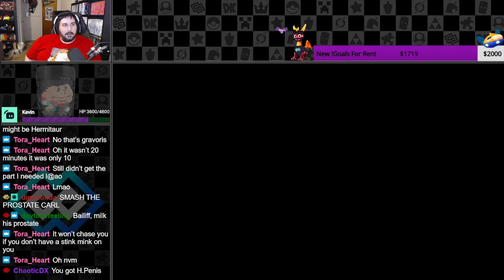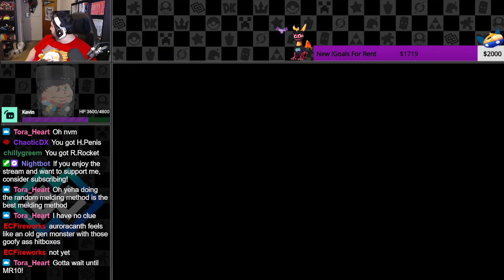On that MR grind | Monster Hunter Rise: Sunbreak (PC)